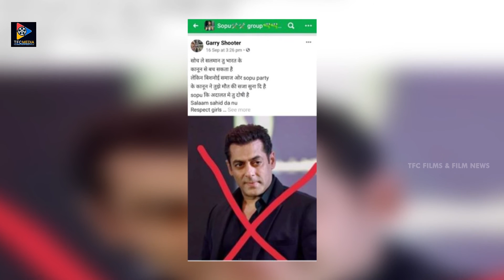సల్మాన్ ఖాన్ కు గ్యారీ షూటర్ పేరిట ఫేస్ బుక్ లో హెచ్చరికలు | Celebrity Updates | TFC Film News